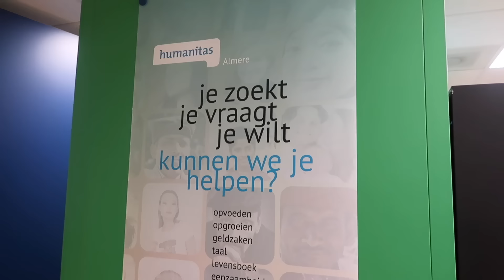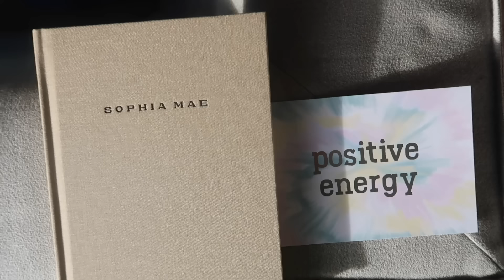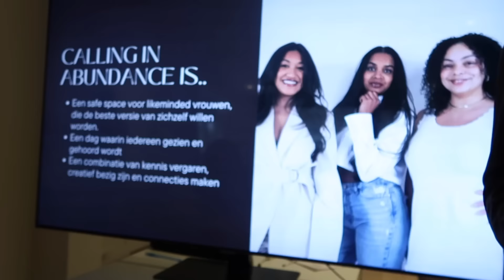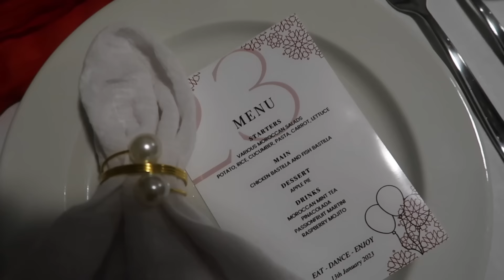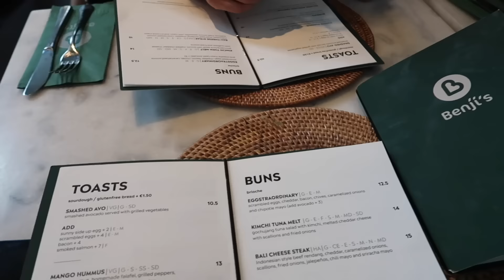Mary's bday & pech in Amsterdam - Kyara Esser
KYARA20 for discount!